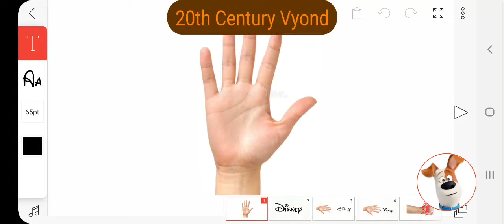Pet The Disney